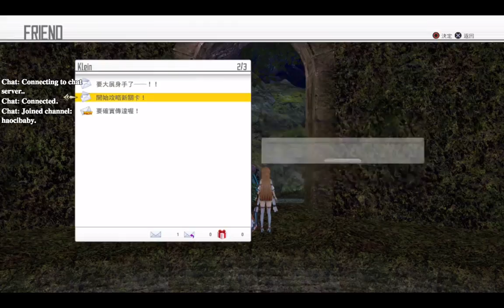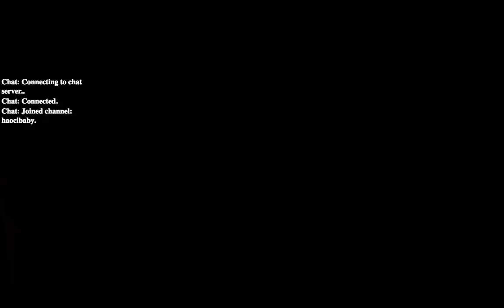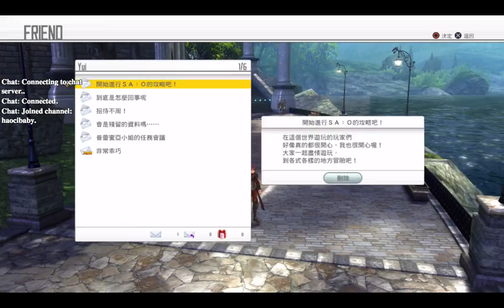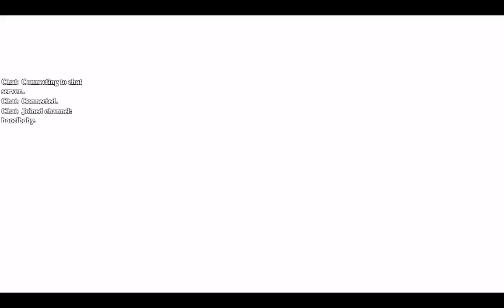【HaoCi】SAO刀劍~西莉卡大好 12/18